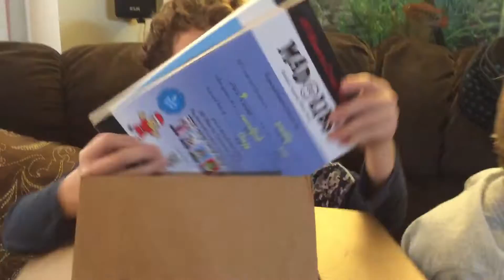Unboxing Netflix DVD.com Director's Welcome Kit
Jersey Family Fun is part of Netflix DVD.com's Director program, a blogger ambassador program for movie lovers. We let the kids unbox our welcome kit.